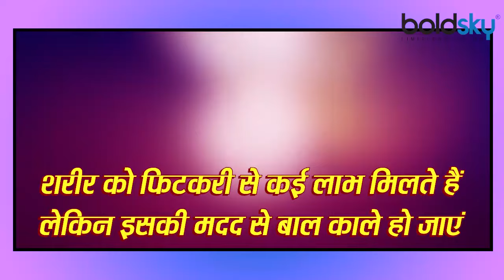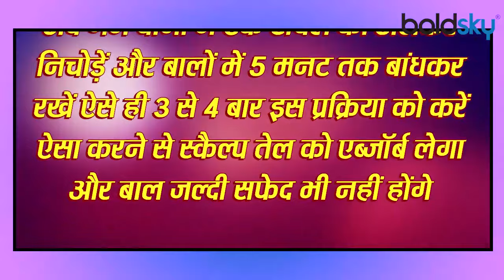क्या फिटकरी से काले होते है बाल, जानें सच्चाई | Fitkari Se Safed Baal Kale Hote Hai Ya Nahi |Boldsky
White hair is considered a sign of old age, but due to stress, wrong eating and pollution, the problem of premature white hair is being seen. Although some people resort to dye or color to get rid of white hair, products containing chemicals can also cause hair damage. However, people also resort to natural methods to darken white hair.One of these home remedies is the method of darkening hair with alum, but now the question arises whether alum really turns hair black? Now only the beauty expert can answer this question, so let's know from him the truth of this ...

सफेद बालों को बुढ़ापे की निशानी माना जाता है लेकिन तनाव, गलत खान-पान और प्रदूषण के कारण समय से पहले ही सफेद बालों की समस्या देखने को मिल रही है। हालांकि कुछ लोग सफेद बालों से छुटकारा पाने के लिए डाई या कलर का सहारा लेते हैं लेकिन केमिकल्स युक्त प्रॉडक्ट्स बालों को नुकसान भी पहुंचा सकते हैं। हालांकि सफेद बालों को काला करने के लिए लोग नैचुरल तरीकों का भी सहारा लेते हैं। इन्हीं घरेलू नुस्खों में से एक हैं फिटकरी से बालों को काला करने का तरीका लेकिन अब सवाल यह उठता है कि क्या सच में फिटकरी से बाल काले हो जाते हैं? अब इस सवाल का जवाब तो ब्‍यूटी एक्‍सपर्ट ही दे सकते हैं तो चलिए फिर उनसे जानते हैं इसकी सच्चाई...